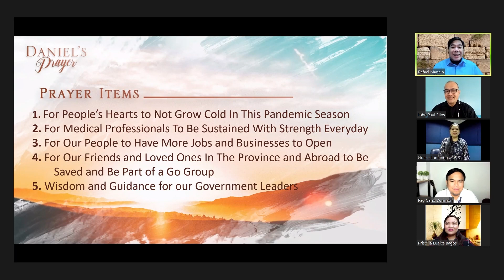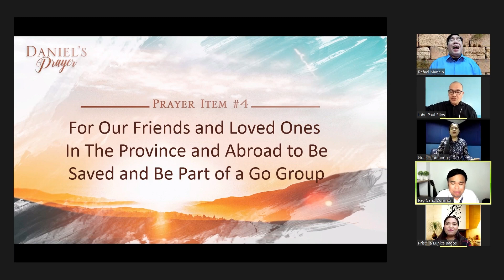Daniel’s Prayer - March 24, 2021 (5:45AM)